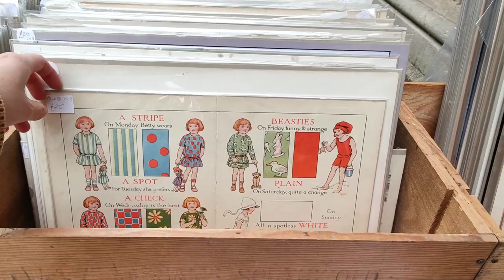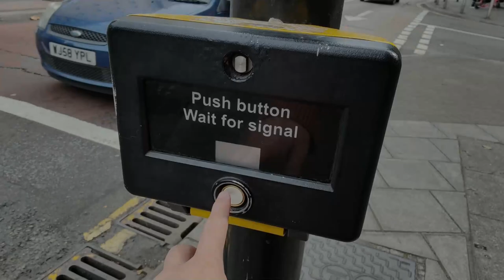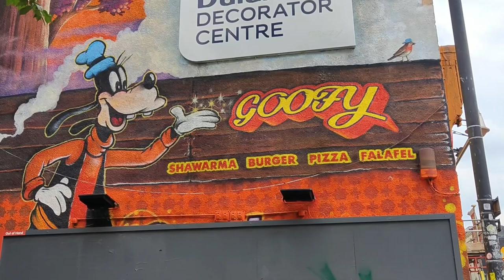【アンティークを求めて。ぶらり日帰り旅】イギリスの蚤の市＆ヴィンテージショップ巡り│食器・雑貨│購入品紹介│vlog│ブリストル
今回はアンティーク＆ヴィンテージ探しをしにイギリス・ブリストルへ行ってきました。

蚤の市・古道具・ブロカント好きの皆さんに楽しんでいただける動画です。最後に購入・買付け品紹介もしていますので、ぜひご覧くださいね。

▶目次
0:00　オープニング
2:13　アンティークマーケット到着
10:35　ブリストル散歩①
13:35　アンティークショップ到着
19:08　ブリストル散歩②
22:00　購入品紹介

楽しかった、もっとこんな動画が見たい、と思っていただいた皆さんへ
コメントもうれしいです。

tabino

Online shop 《ビンテージ雑貨店の店主をしております》